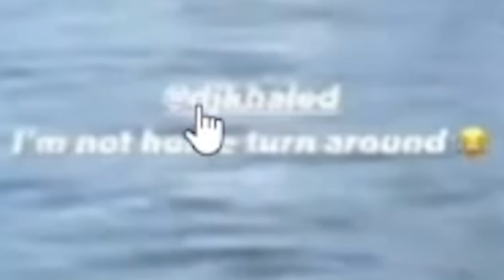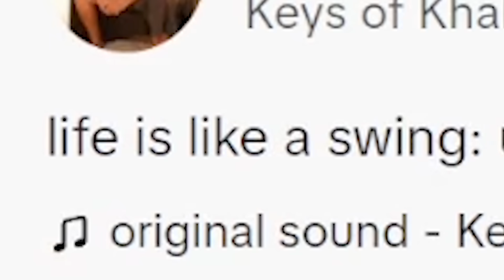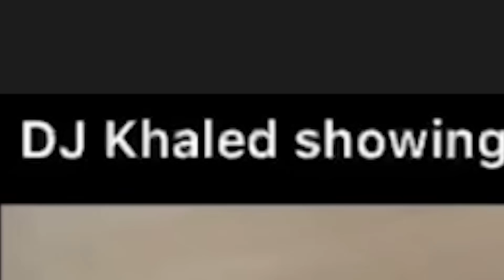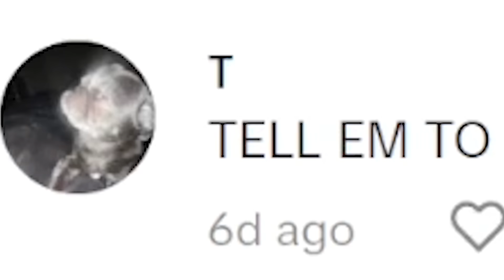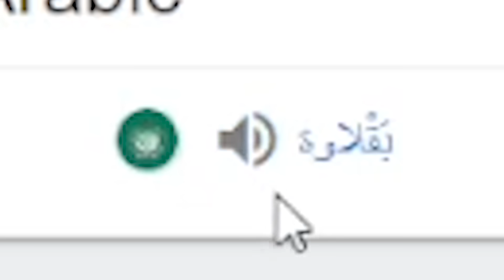Reviewing Awkward DJ Khaled Memes!